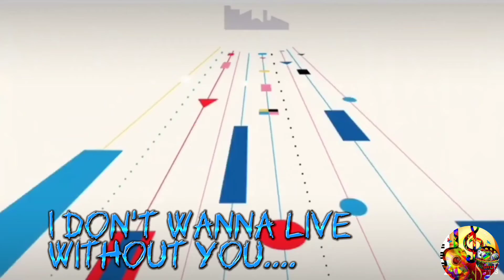YouTube Intro update 🍒